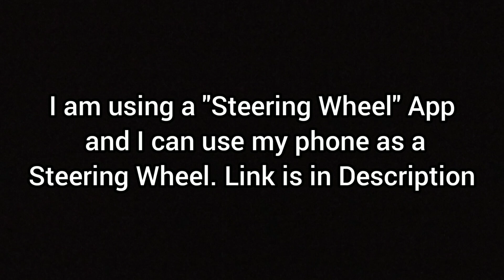Euro Truck Simulator 2 - First Look GamePlay (Scania R450)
•A First Look GamePlay on my channel of the Best Truck Simulator you can play. I'm playing on PC using AMD Ryzen 5 2500U Processor.
•I'll try my best to get smoother recording next time.

The Developer of Touch Racer (Steering Wheel App) said they will add Manual Transmission soon.

*You Need To Install Touch Racer (Steering Wheel App) for BOTH PC and your  Mobile Phone